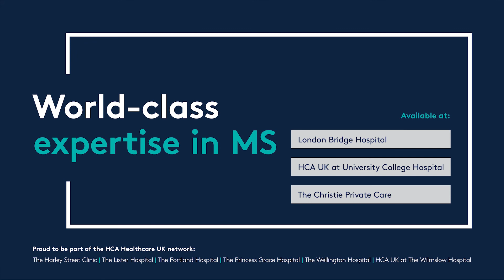Stem Cell Transplant for MS: Revolutionary Treatment | HCA Healthcare UK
Stem cell transplantation (AHSCT) offers the most exciting treatment yet for patients with MS: quite possibly a paradigm shift in the fight against this debilitating condition. Dr Majid Kazmi is a world-class expert and leader of the team at our London Bridge Hospital, a facility rated as 'outstanding' by the CQC.